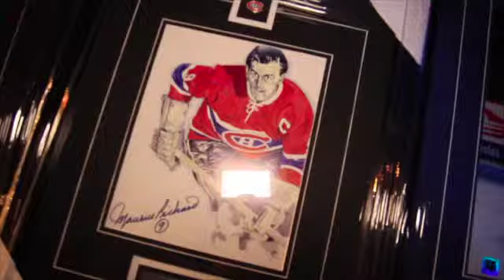Montreal.TV | Bal Expérience ADN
Le Comité ADN a organisé son tout premier premier bal urbain qui servait de levée de fonds pour la Fondation du CHUM.  La soirée a réunit plus de 400 personnes à l'Espace Griffintown.  Le chic party style cocktail dînatoire a permis d'amasser 200 000$.  Dans ce reportage, on retrouve Anne-Marie Côté, directrice des activités-bénéfice de la Fondation du CHUM, l'animatrice Isabelle Ménard et Jacques Doucet de Radio Radio.

Reporter: Joanie Gonthier.